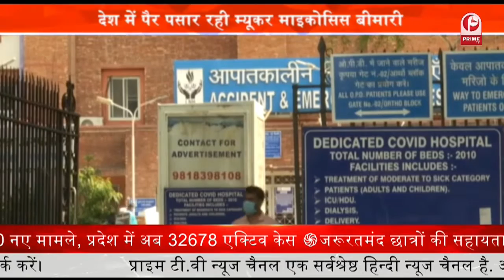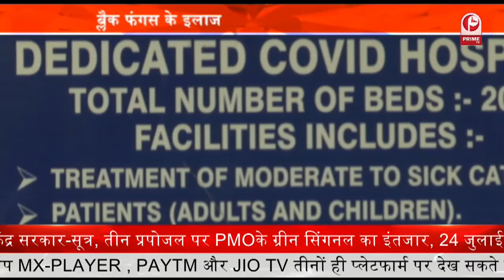Post Covid के बाद Black Fungus से कैसे बचे ? || Homeopathic medicine on Black Fungus . || Prime Tv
The Department of Ayush has come out with a homoeopathic prescription for patients recovering from COVID-19, known to be diabetic or found to be diabetic during the course of treatment with steroids, as they have been found to be vulnerable to Mucormycosis (Black Fungus).